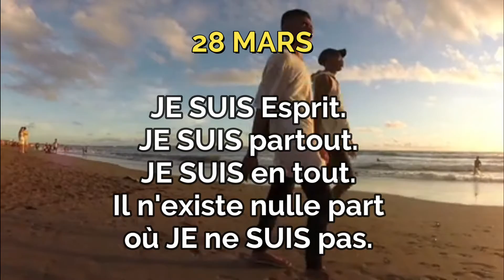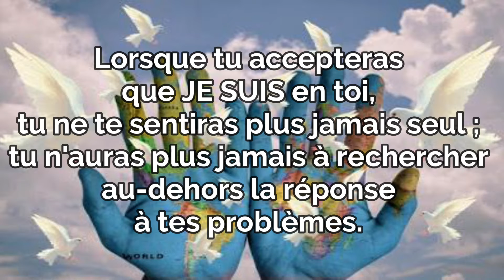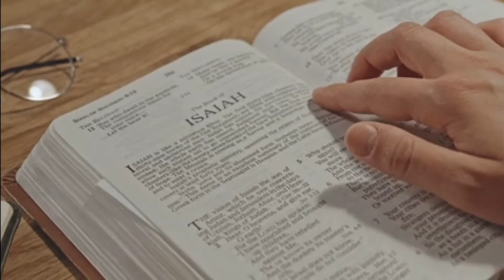LA RÉPONSE À TES PROBLÈMES...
LA VOIX QUI NOUS PARLE – 28 MARS 2022.
Cette méditation quotidienne est tirée de "Opening doors within" (1986) ou "La petite voix" (1989) d'Eileen Caddy. Chaque méditation est comme un rayon de lumière, ou une note au timbre subtil, pour plus de bonheur, de sens à notre vie. Écouter ou lire chaque jour un de petits textes nous rend plus légers, plus optimistes, et nous aide à rester centrés sur l’essentiel.

Retrouve chaque jour une méditation sur cette chaîne Youtube, du 1er Janvier au 31 Décembre. Au ﬁl des jours, inspiration, paix, tranquillité et sérénité accompagnent l'auditeur ou le lecteur. Cette rubrique propose des messages profonds, pratiques et irrésistibles dans un style simple et discret. Un succès basé sur des valeurs spirituelles : l’amour, la paix, la joie, la gratitude, l’unité. Une journée commencée « du bon pied », c’est beaucoup !

Conception, Montage et Réalisation:
Abbé Staffen Yhanil NKODIA,
"Serviteur inutile".